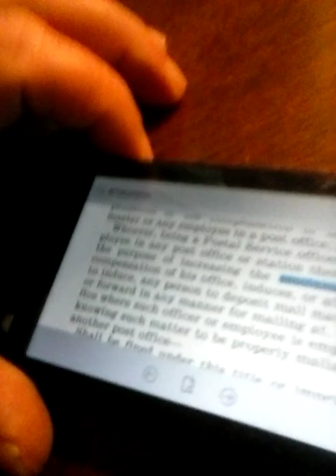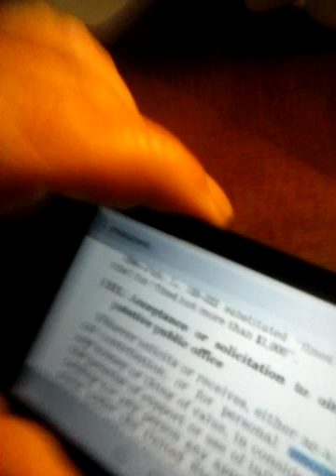April 17, 2019